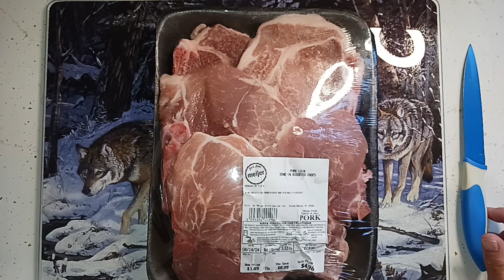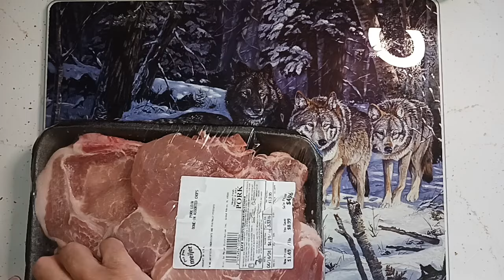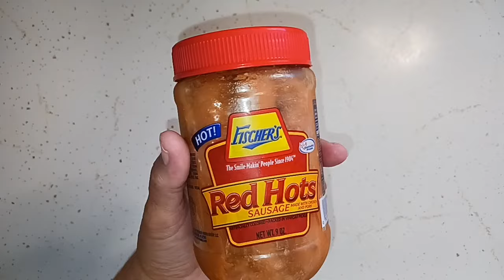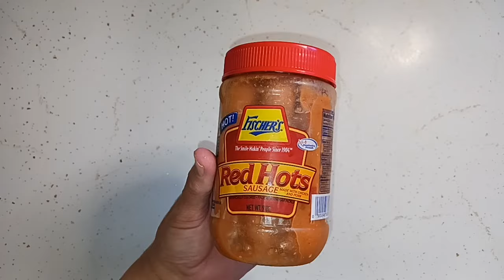First Time Eating This // What's For Dinner? Meals We Ate // Cooking Vlog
Hello friends, thank you so much for taking time out of your day to spend with me. I hope you enjoy the video. I will leave a link below to food pantries in your area.

1. Watch All Ads Entirely